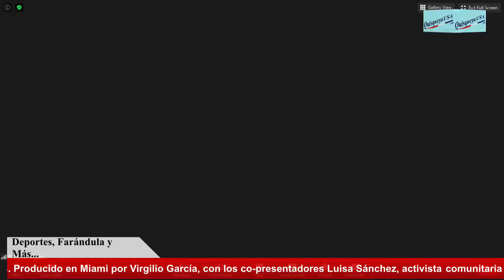Deportes, Farándula y Más… 02-17-21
Coloquio sobre los últimos acontecimientos en el mundo de los deportes, la farándula y algo más. Producido en Miami por Virgilio García, con los co-presentadores Luisa Sánchez, activista comunitaria de Miami; el periodista Pablo Rodríguez desde Santiago de los Caballeros y José e Ysabel Vásquez, escritores y compositores, quienes amenizan con sus canciones.